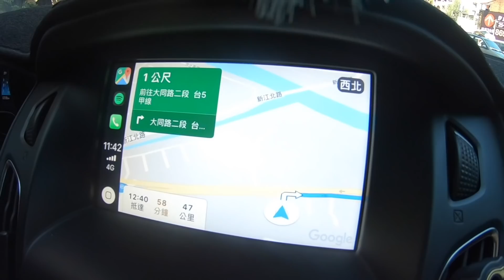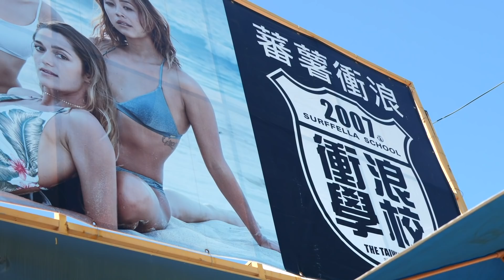【鴻麟】抓住夏天尾巴 - 體驗衝浪去